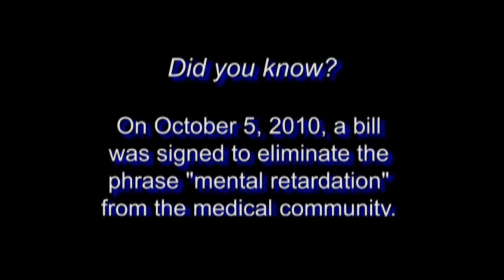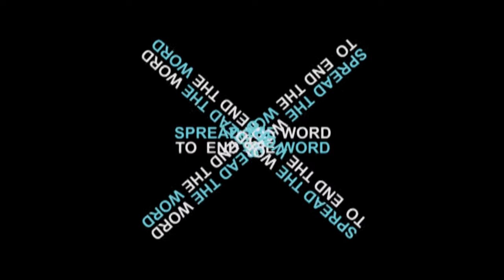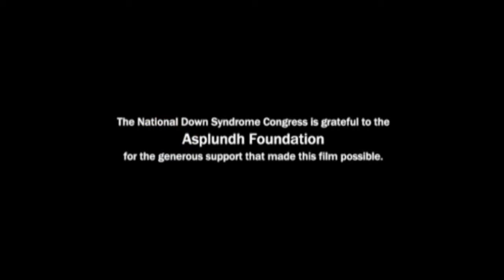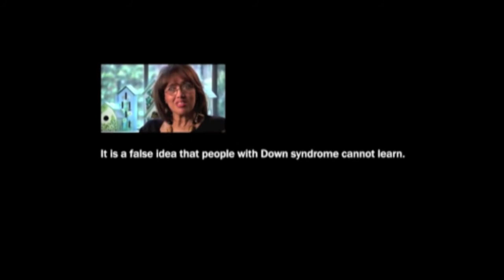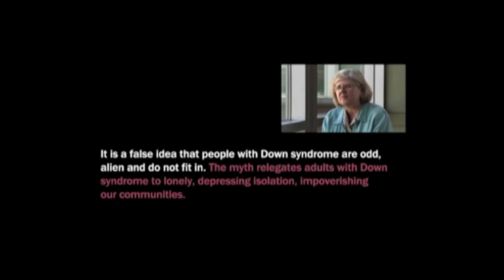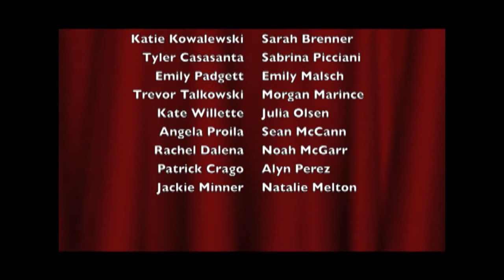MASD Ends The R-Word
A few students from Moon Area Middle School took the pledge to end the R-Word. They then consulted with school principals and teachers to help Spread The Word to the entire school. With the help of the wonderful Sarah Marince, Gary Marince, our three interviewees, teachers, and school administrators, we made this wonderful video. We would like to sincerely thank all that helped in any way in the making and filming of this video. We really do appreciate it!

Documentary courtesy of the National Down Syndrome Congress.